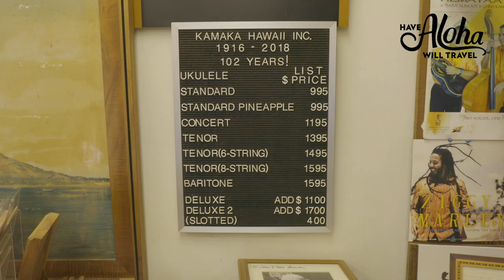The family behind Hawaii’s famous Kamaka Ukulele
A family business that started in 1916, Kamaka Ukulele has become known as the makers of Hawaii’s finest ukuleles. For over a century, the Kamaka family has been dedicated to building masterfully handcrafted instruments with a rich, lasting tone and beautiful design. Production Manager Chris Kamaka gives us an exclusive look at the meticulous hand-building process that goes into these beautiful instruments anyone can enjoy.